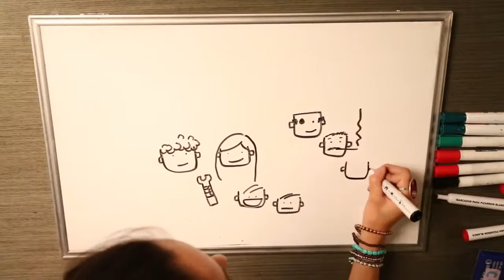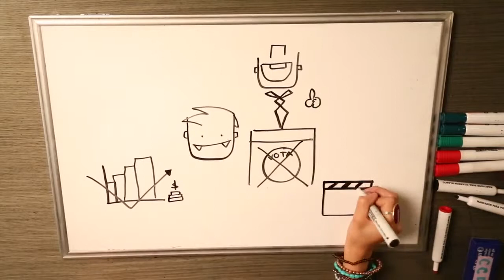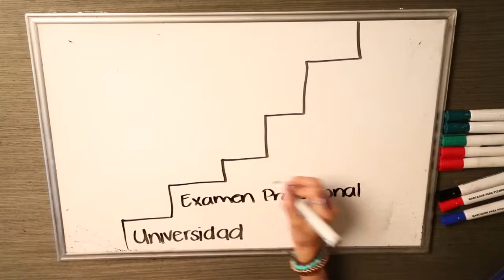Mi vida en garabatos - Cinthya Flores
Ejercicio realizado por Cinthya Flores en el taller de Mi Vida en Garabatos impartido por Irma Ruiseñor y Mely Avila realizado en el Centro de Cultura Digital.
Junio 2013